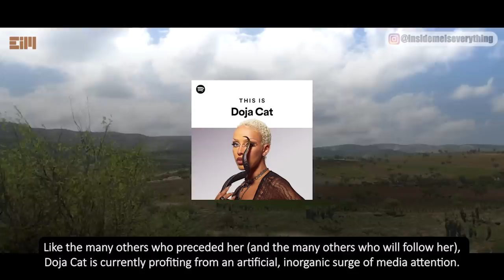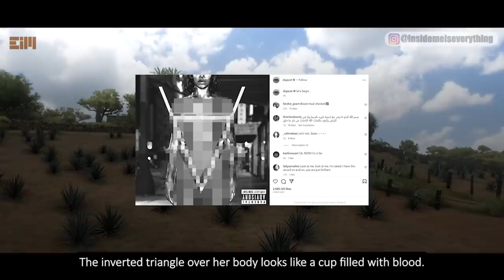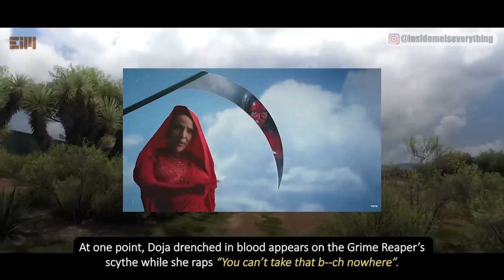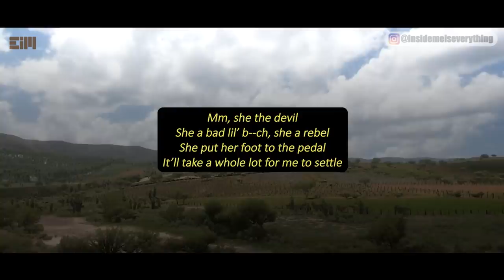BE READY FOR A HUGE SURPRISE ON THIS VIDEO